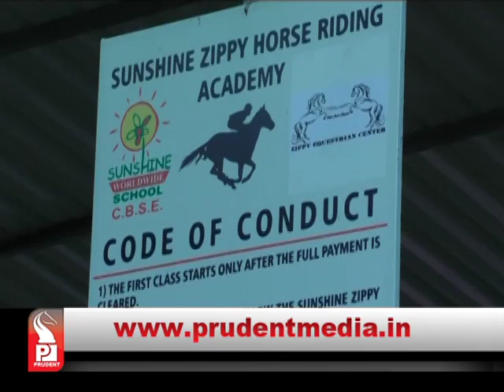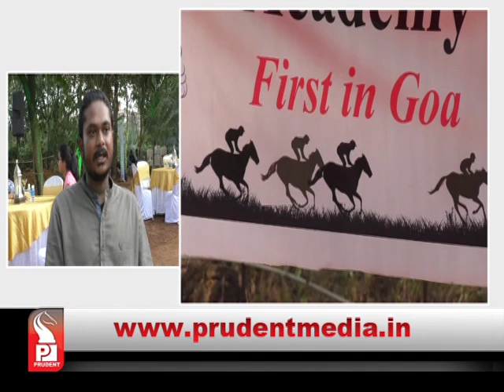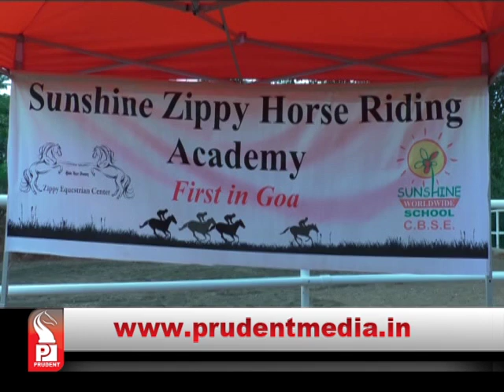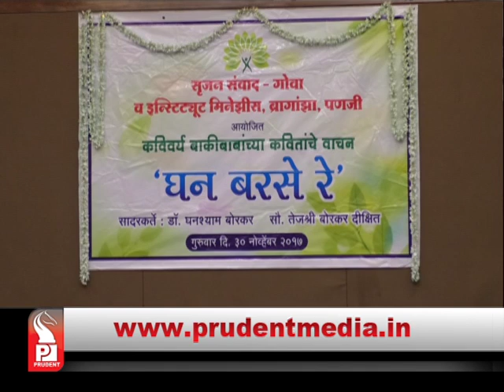Prudent Media Konkani News 02 Dec 17 Part 5_Prudent Media